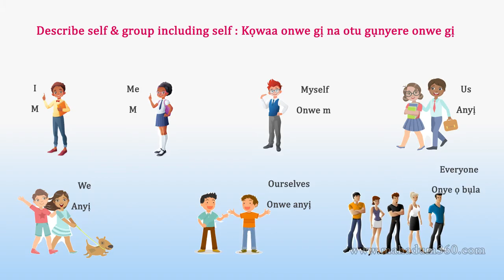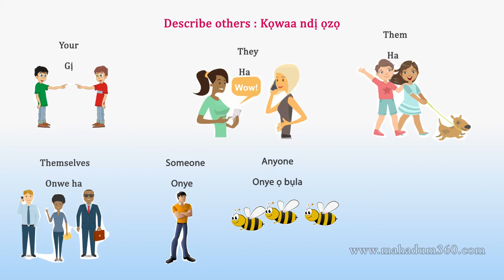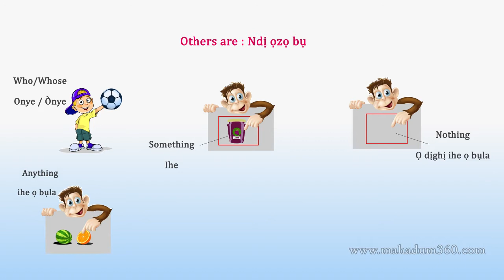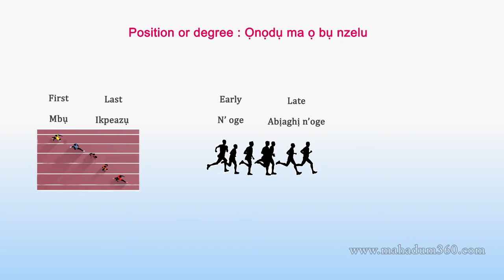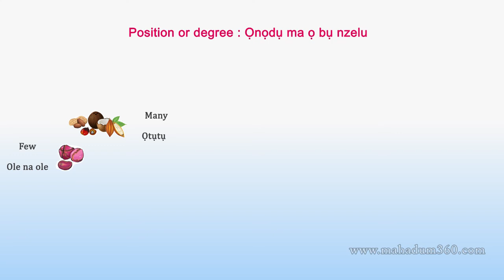EEL Igbo Pronoun Adjective